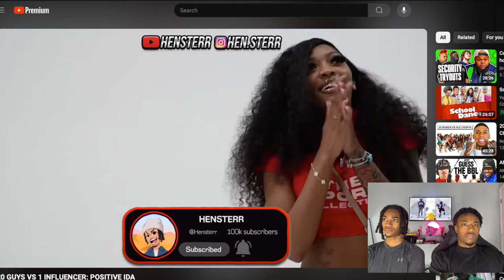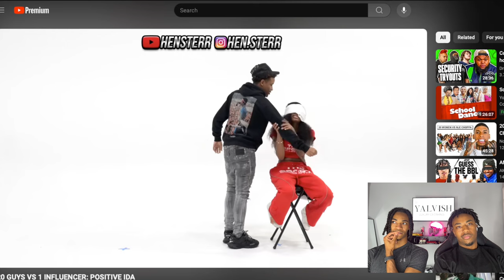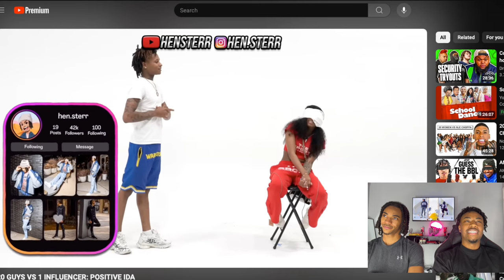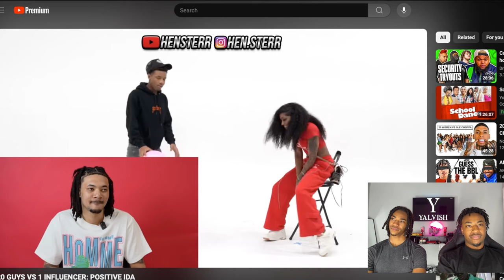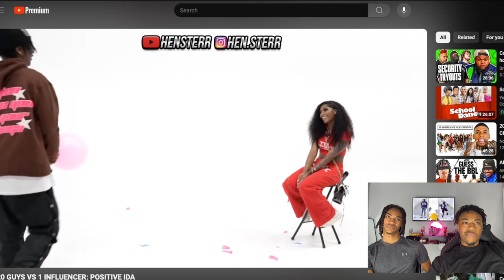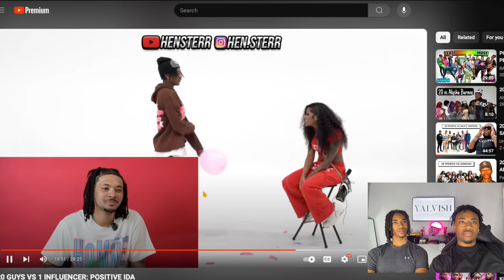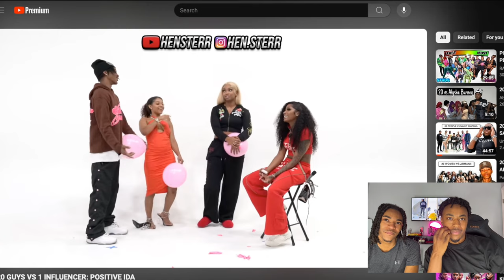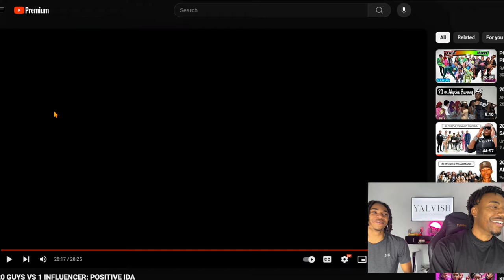20 GUYS VS 1 INFLUENCER: POSITIVE IDA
Welcome to Yalvish! 🤩🔥 In this exciting reaction video, we watch and react to '20 GUYS VS 1 INFLUENCER: POSITIVE IDA'! 😮🎉 Join us as we experience the drama, surprises, and hilarious moments in this epic challenge. Our commentary and reactions will keep you entertained from start to finish. Don’t miss out on this must-watch reaction video!